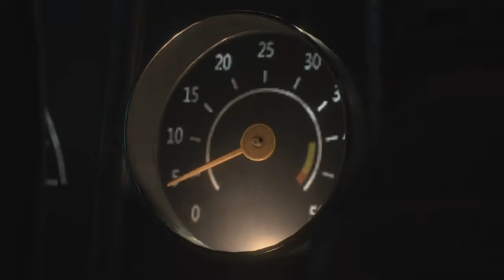First Play: Resident Evil 2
Thanks to Capcom, Nicco from Game On AUS is giving you a first look at the first terrifying hour of Resident Evil 2 before it hits shelves on January 25th.